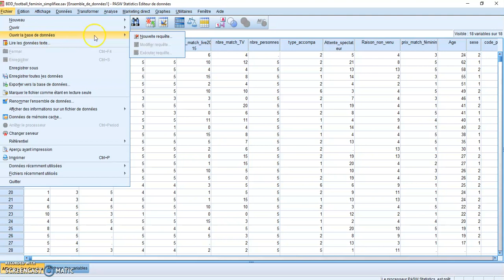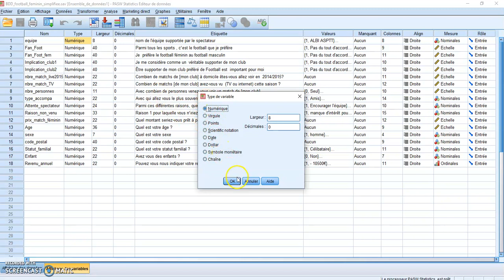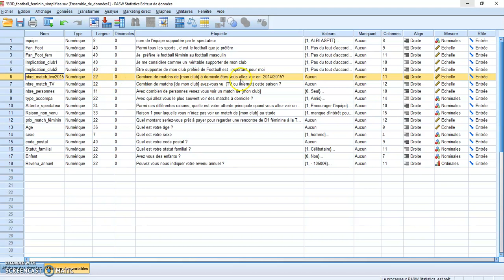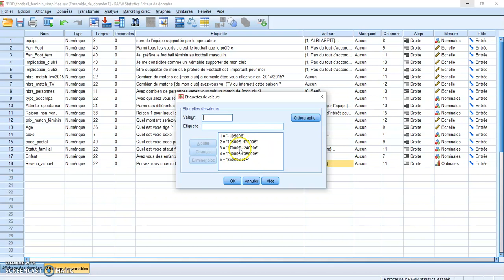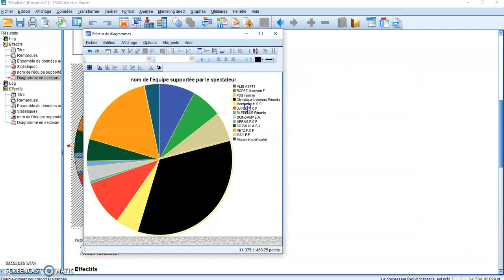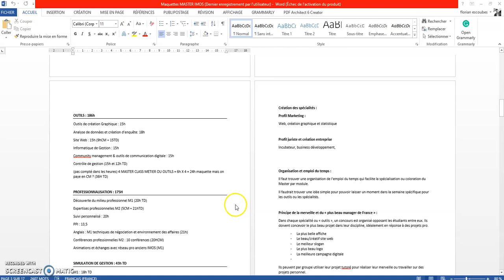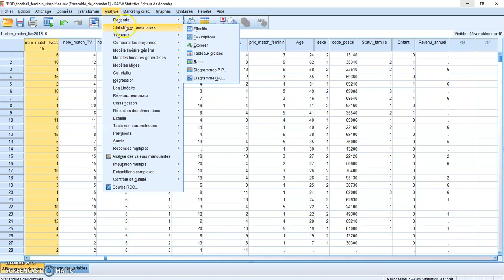Presentation SPSS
SPSS est l'un des logiciels les plus utilisés pour traiter des données et réaliser des analyses statistiques. Commençons par découvrir son interface et les étapes initiales de préparation de la base de données.